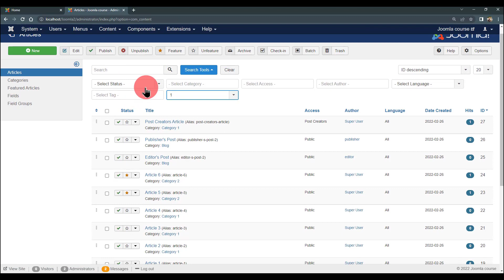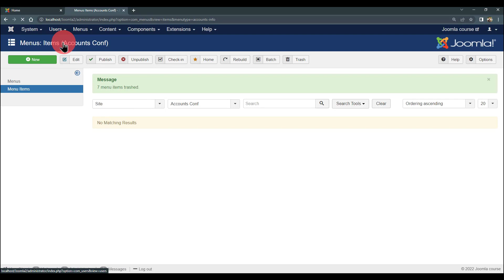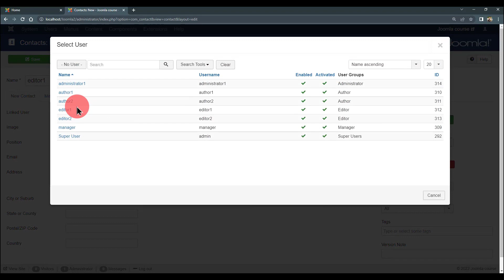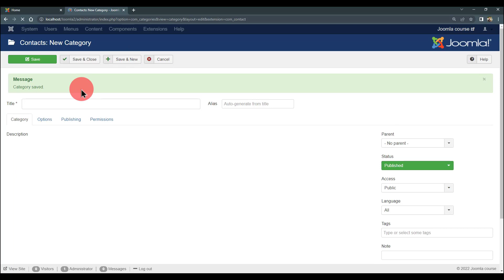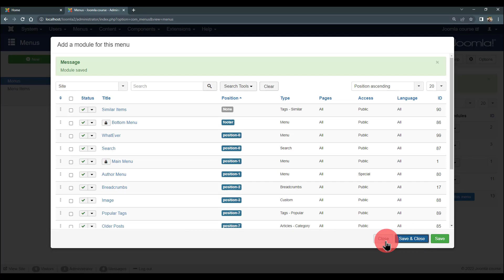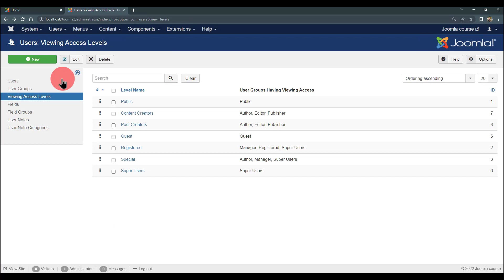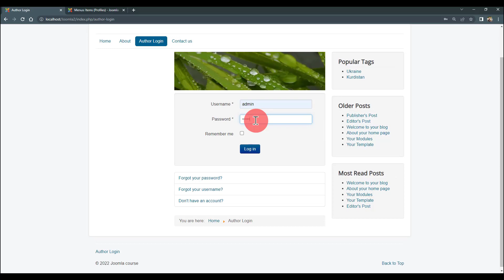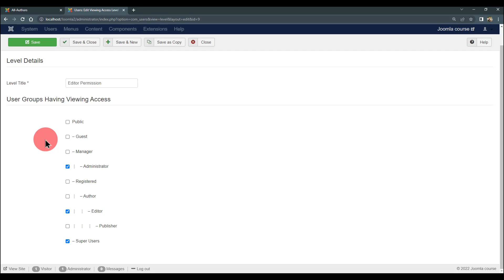#4 Joomla Part 2 | Contacts and Quick Review [Kurdish] | جووملە بە کوردی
لەم ڤیدیۆیەدا فێری  ئەم بابەتانە دەبی لە جووملەدا:
1-  Contacts.
2- Quick Review about creating users ,models and menus.

بەخێربێن بۆ کۆرسی فێربوونی جووملە لەم کۆرسەدا باسی جووملە دەکەم کەوا یەکێکە لەو تووڵانەی   بەکاردێ بۆ دروستکردن و بەڕێوبردنی وێبسایت.
تکایە سەیری ڤیدیۆکانی پێشووتر بکە پیش بینینی ئەم ڤیدیۆیە:
تێبینی:
ئەم کۆرسە پێشوتر تۆمارکراوە بۆ قوتابیانی زانکۆ بەڵام دواتر بڕیارمدا  لە یوتوب دایبنێم بۆ ئەوەی هەر کەسێک ویستی فێری جووملە بێ با سوودی لێ ببینێ، بەتایبەت بۆ ئەو قوتابیانەی کەوا لە زانکۆ جووملە دەخوێنن.
گەر ڤیدیۆکەت بەدڵبوو ئەوا ڵایکی ڤیدیۆکە بکەو سەبسکرایبمان بکە